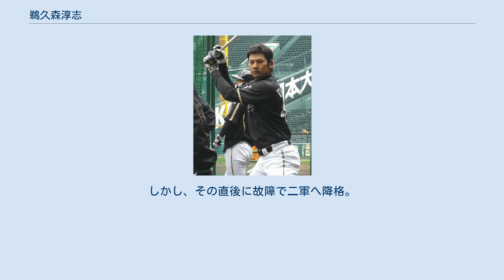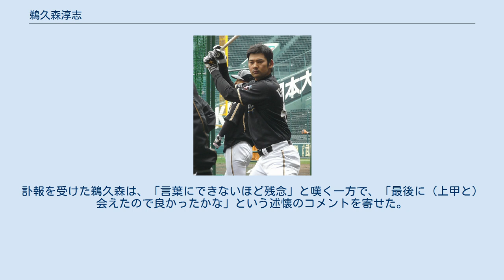鵜久森淳志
済美高等学校_(愛媛県)出身の人物
鵜久森 淳志（うぐもり あつし、1987年2月1日 - ）は、愛媛県松山市出身の元プロ野球選手（外野手、内野手）。
右投右打。
 中学生時代に、ボーイズリーグの松山クラブへ所属。
当時は投手だったが、済美高校への進学後に外野手へ転向した。
 高校3年時の2004年には、「4番・左翼手」として春夏連続で阪神甲子園球場の全国大会に出場。
いずれもチーム史上初めての出場だったが、春の選抜大会優勝・夏の全国選手権大会準優勝に貢献した。
また、春の選抜大会で2本、夏の全国選手権大会で3本の本塁打を放つなど、在学中には対外試合で通算47本塁打を記録した。
ちなみに、同級生の高橋勇丞は3年時の主将で、上記の選抜大会にはクリーンアップを組んでいる。
 2004年度ドラフト会議にて北海道日本ハムファイターズから8巡目指名を受け、契約金3,500万円、年俸480万円（金額は推定）という条件で入団。
この会議では、前述した夏の全国選手権大会でベンチに入れなかった高橋も、阪神タイガースから7巡目指名を受けて入団。
 2005年、同期入団の市川卓、2006年には1年後輩の陽仲壽と共に、二軍の重点強化指定選手に選ばれた。
高卒の新人野手ながら、イースタン・リーグ公式戦でチーム最多の88試合に出場。
チーム2位の8本塁打を放ったが、打率（.228）と三振（90三振）は、リーグの規定打席に到達した選手の最下位であった。
 2006年、公式戦の開幕直後に一軍へ初昇格。
4月18日の対オリックス・バファローズ戦（東京ドーム）に、代打として一軍デビューを果たした。
イースタン・リーグ公式戦では、チーム2位の89試合に出場したが、打率.228、4本塁打と不調。
シーズン終了後には、尾崎匡哉などと共に、ハワイのウィンターリーグへ参加した。
 2007年、イースタン・リーグ公式戦で、チーム2位の88試合に出場。
打率.286、10本塁打、リーグ4位の46打点という内容で、入団以来最高の成績を残した。
 2008年、一軍公式戦11試合に出場。
一軍初安打・初打点を記録した。
 2009年、イースタン・リーグ公式戦で、リーグ2位の20本塁打を記録。
シーズン終了後のプロ野球コンベンションでは、日刊スポーツが制定する努力賞を受賞している。
ただし、一軍公式戦への出場機会はなかった。
 2010年、4月11日の対福岡ソフトバンクホークス戦で先制打を記録。
チームが勝利したため、試合後には自身初のヒーローインタビューを経験した。
しかし、その直後に故障で二軍へ降格。
イースタン・リーグ公式戦では、規定打席に満たなかったものの、55試合の出場で.347という高打率を残した。
 2011年、この年から背番号を44へ変更するとともに、公式戦の開幕を一軍で迎えた。
実際には、守備面でベンチの信用が得られなかったため、公式戦にはもっぱら代打や指名打者として起用。
出場機会を増やすため、一塁の守備練習にも取り組んでいた。
7月30日の対福岡ソフトバンクホークス戦（福岡Yahoo! JAPANドーム）では、杉内俊哉から放った大飛球がライトポールを掠めた末に、ビデオ判定によって本塁打と認定。
この認定によって、一軍での初本塁打を記録した。
 2012年、イースタン・リーグ公式戦への出場選手で唯一の2桁本塁打（12本塁打）を記録した末に、リーグ本塁打王のタイトルを獲得。
一軍公式戦でも、7月26日の対ソフトバンク戦で2打席連続本塁打を記録すると、3日後（29日）の対オリックス・バファローズ戦第1打席でも本塁打を放った。
27日と28日は試合に出場していないため、結果として事実上の3打席連続本塁打になった。
 2013年、一軍公式戦22試合。
2014年には24試合に出場。
いずれの年にも1打点を挙げたが、本塁打を放てなかった。
 2015年、イースタン・リーグ公式戦73試合へ出場するとともに、自身3年振りの10本塁打を記録。
しかし一軍公式戦3試合の出場（いずれも代打）で無安打に終わると、10月2日に球団から戦力外通告を受けた。
ただし、現役続行の意向を示したことから、通告後の秋季キャンプには球団の計らいで打撃・守備練習への参加を認められた。
 2015年11月10日に、12球団合同トライアウ...